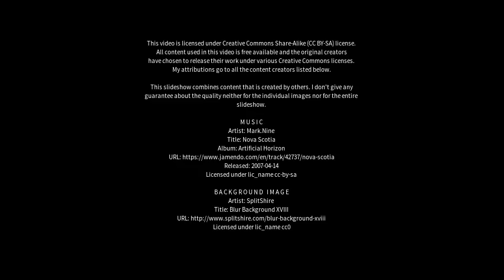Best places to visit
Best places to visit - Summertown (Australia) Best places to visit - Slideshows from all over the world - City trips, nature pictures, etc.